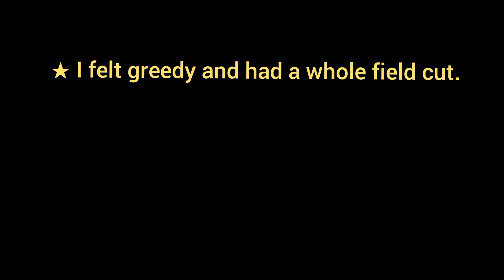★ I felt greedy and had a whole field cut. [ Simple Sentence ]